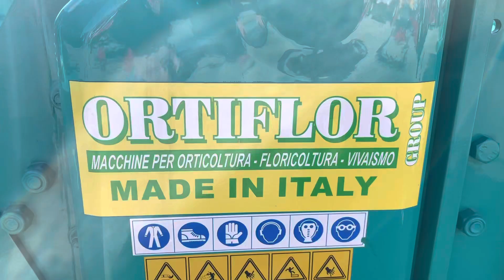Ortiflor badformer (гребенеутворювач/гребнеобразователь)